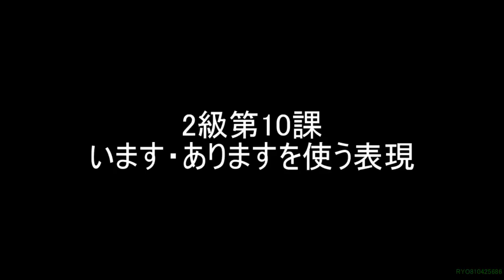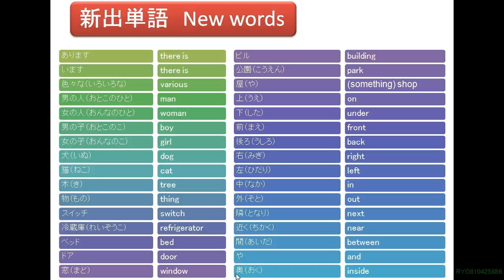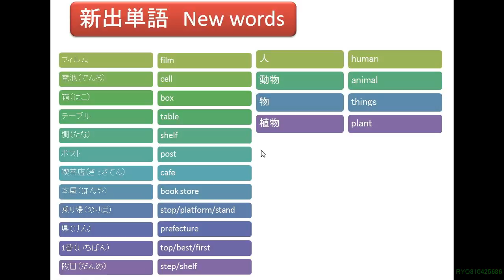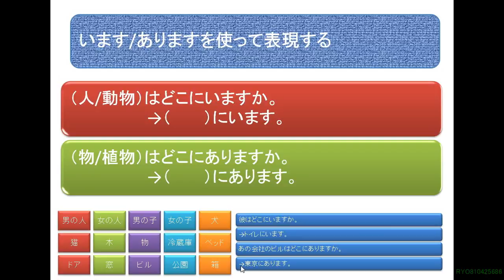日本語学習 『います・ありますを使う表現』 2-10 Let's learn japanese